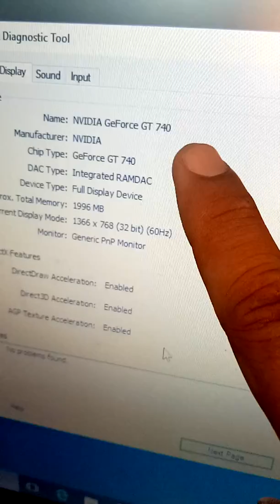Videocard order to Sir Calvin from Bacolod City